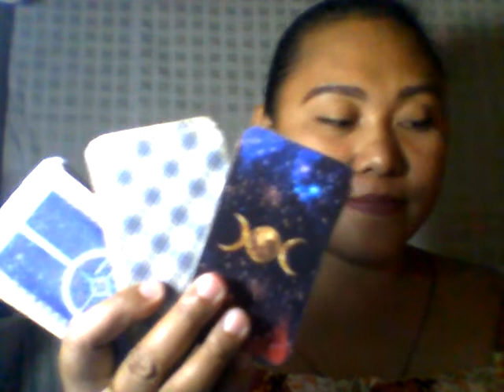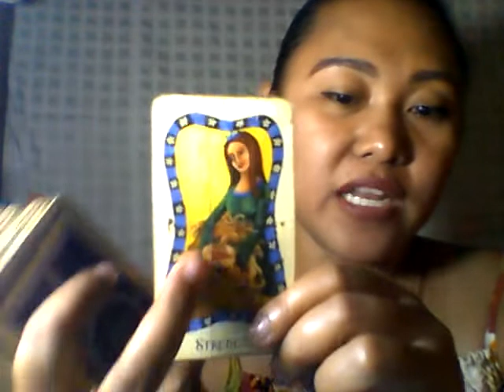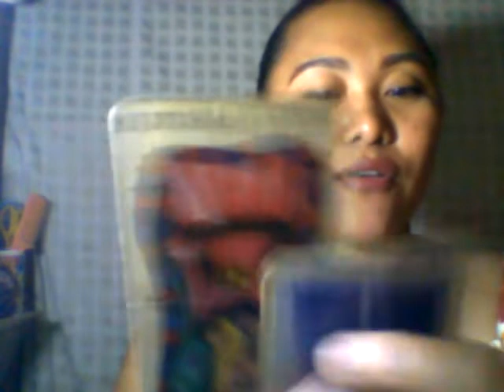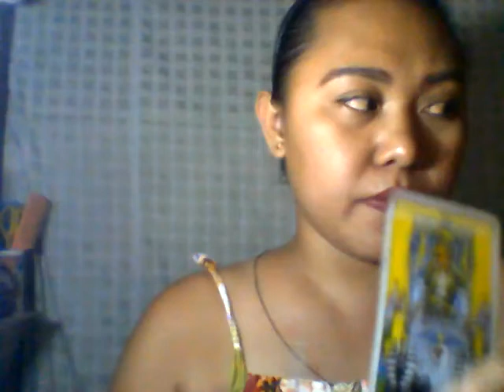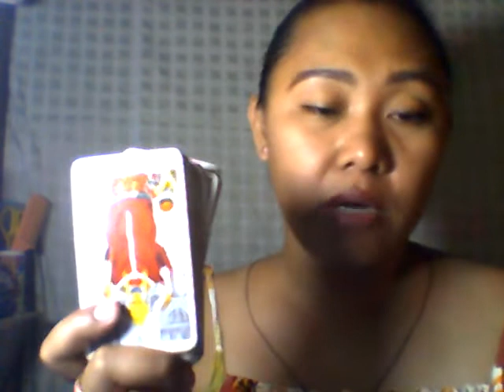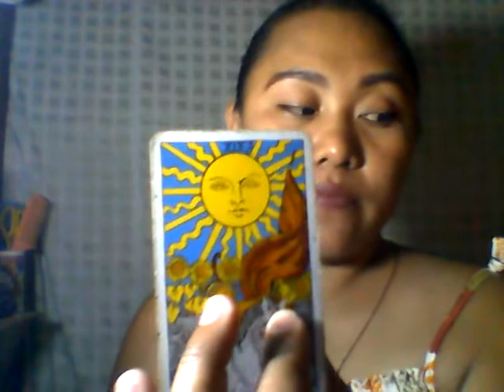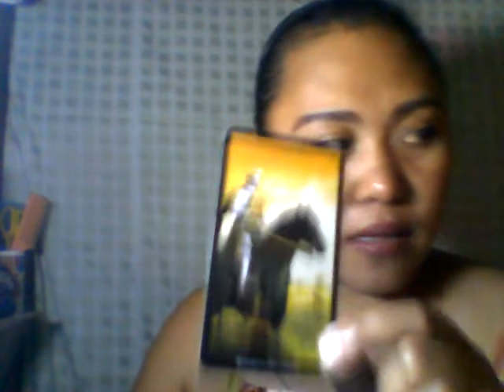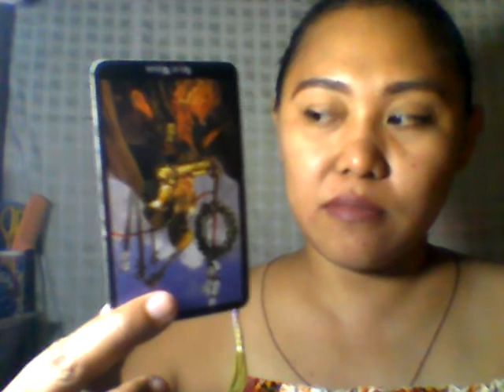NGANONG GAPATIG ULI SIYA,UNSAY INTENTION NIYA THIS TIME? BISAYA PICK A CARD READING